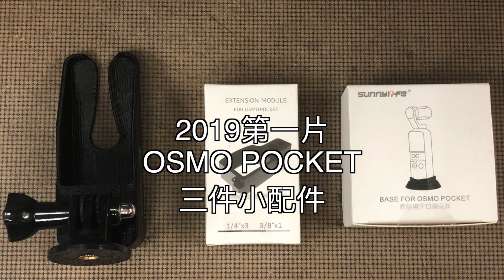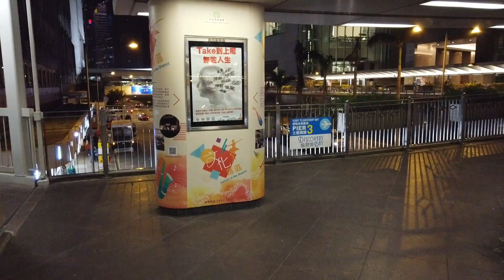2019第一擊 OSMO POCKET三件小配件 /元旦煙花實拍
2019第一擊 OSMO POCKET三件小配件 ，第一件小圓座，在未有原廠無線底座前是一件非常不錯的隨身小配件，第二件是可撘配Peak design的立身座，有了這個就可以好輕鬆的邊行邊拍。第三個是個金屬夾座，夾座可上落隨身自拍桿，可高可企，非常好用。
今次出街行行下想拍，沒有帶支咪出來，音質非常差，見諒。